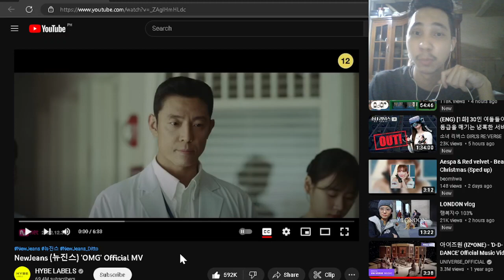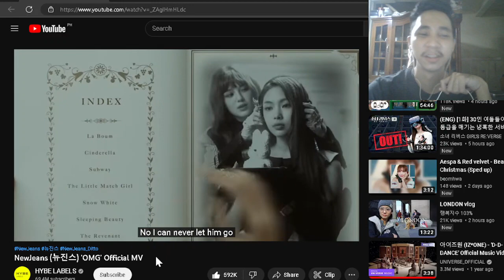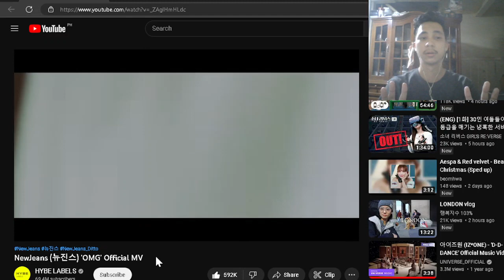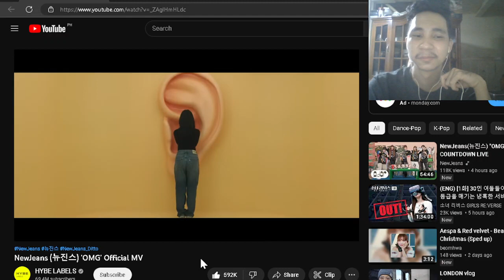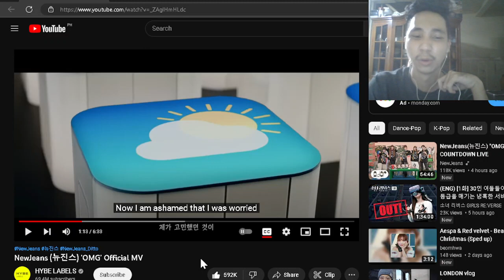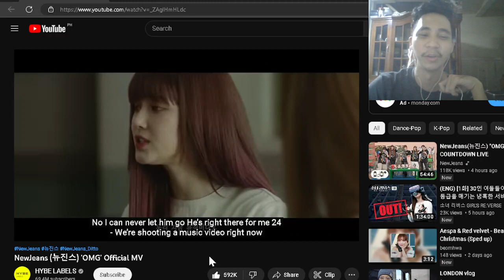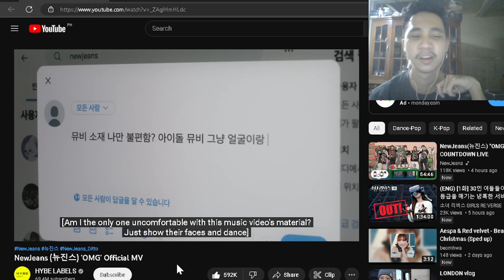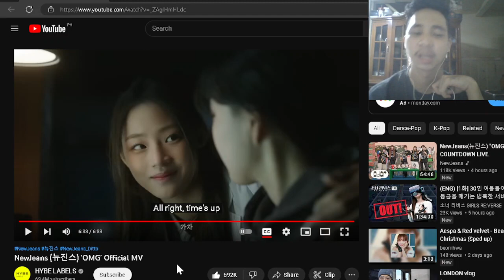NewJeans (뉴진스) 'OMG' Official MV REACTION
Finally, the title track is here! This is weird and chaotic than I expected!